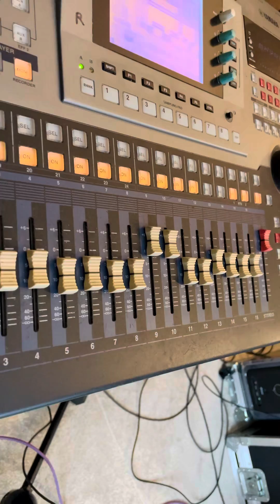Recording Electric Guitar With A Decca Tree Microphone Set Up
Working on a new song working title ‘Floating Away’ it has been a long time in the making alongside my German studies.

I’ve been exploring new microphone techniques to capture the performance energy in the most dynamic way I can find.

This three microphone (elongated decca-tree) set up certainly does give the recording a lovely rich sound.

Listen on headphones to get the full effect.

Get access to all my latest News, Songs, Events, Videos & Tutorials before anyone else.